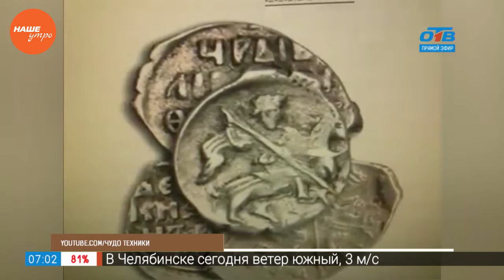28 августа 1963 году был открыт самый длинный наплавной мост в мире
28 августа 1963 году был открыт самый длинный наплавной мост в мире, который связал Сиэтл и Беллевью. Мост носит имя губернатора Альберта Росселини, который выступил за его строительство. В то время появление конструкции стало инновационным решением. Ведь для переправы через озеро Вашингтон требовались необычные опоры.

Так для строительства использовали бетонные понтоны, размеры каждого из которых составили: 110 метров в длину, 18 метров в ширину и высотой 4,5 метра. В середине моста существует разводной пролет для пропуска больших судов и снижения давления воды во время шторма. Мост закрывают в ветреную погоду, потому что он может разрушиться в результате сейсмической активности.